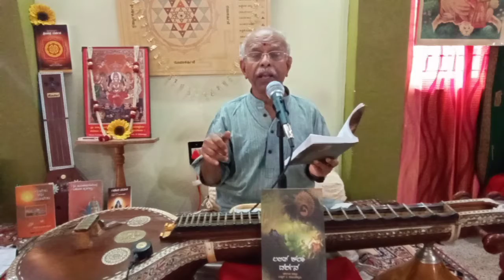145-YAKSHAGAANA KALE+ORCHESTRA-Ipod misuse-Sangeetha Nruthya MAAHITHI-PART 16-Vidwan V Nanjundaswamy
Vidwan V Nanjundaswamy narrates what all happening in the field of MUSIC & DANCE In the present day circumstances.Please LIKE +SUBSCRIBE+SHARE & ENJOY this video along with more than130 videos uploaded on various subjects till this day.Thank you.